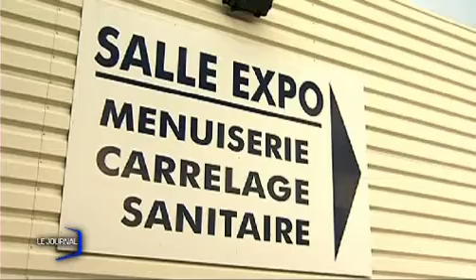Challans : VM Matériaux s'agrandit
Challans : VM Matériaux s'agrandit - La Roche sur Yon
VM Matériaux de challans déménage et s'agrandit, avec une salle dédiée au second oeuvre et une zone de stockage extérieure, le nouveau site offrira un plus vaste choix et par cet agrandissement, le groupe se prépare aussi à la reprise. (Droits réservés.